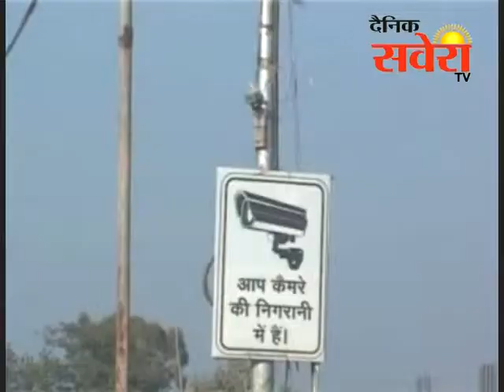जालंधर: दिव्य ज्योति जागृति संस्थान देगा हाईकोर्ट की डबल बैंच में चुनौती